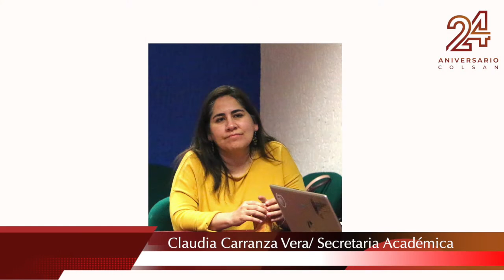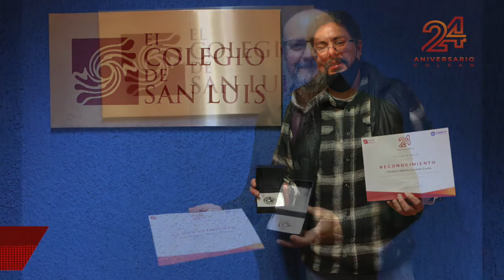Medallas por 10 y 20 años de servicio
El Colegio de San Luis reconoce el trabajo y compromiso de sus colaboradores y en el marco de su 24 Aniversario, rinde un sencillo tributo a todo el personal y en especial a quienes cumplen 10 y 20 años de servicio. Gracias a todos y felicidades por el esfuerzo cotidiano.